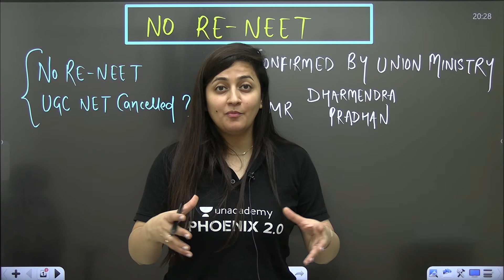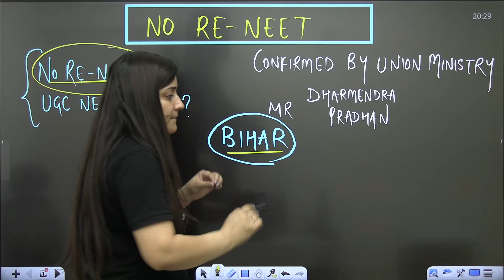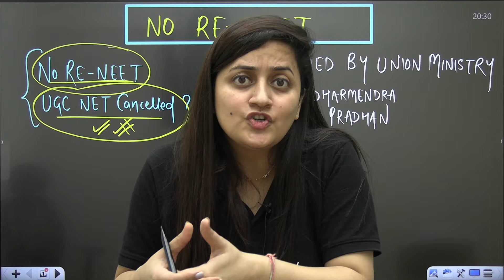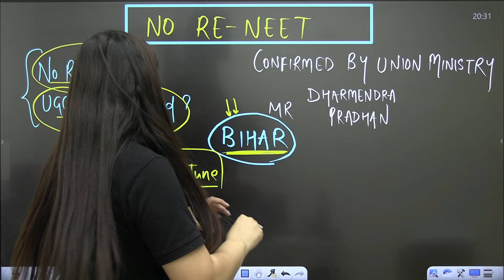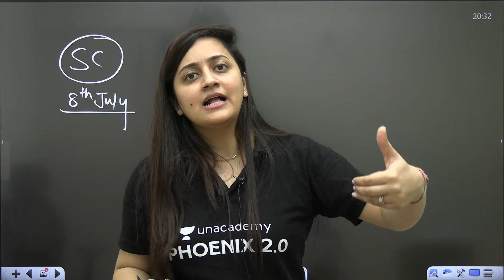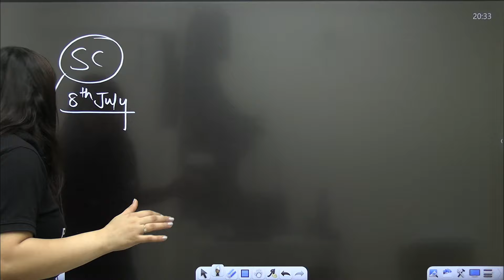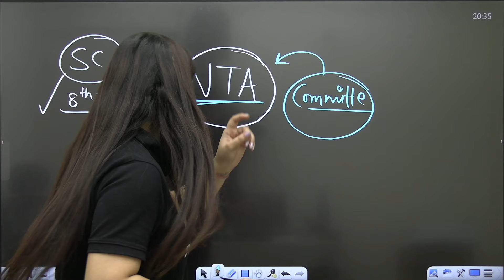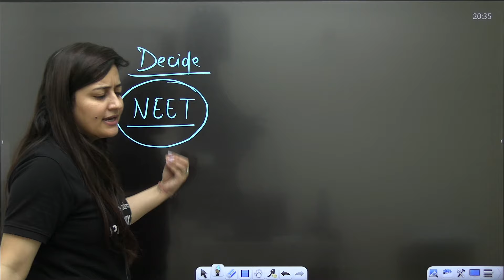No Re-NEET Confirmed By Union Education Minister| NEET 2024 Scam | Ambika Sharma